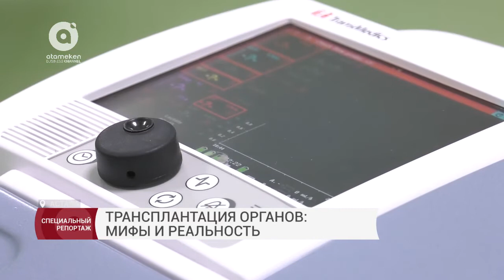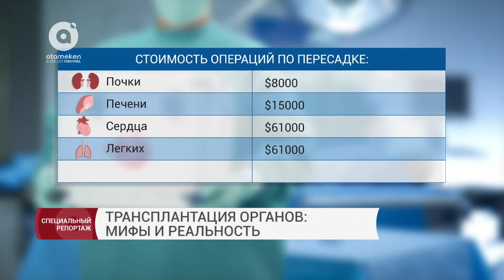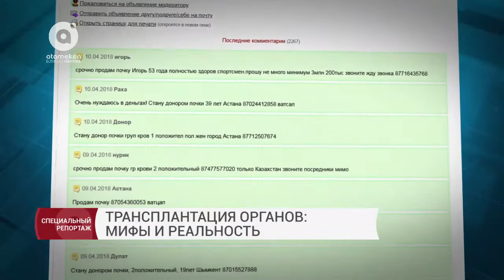Трансплантация органов: мифы и реальность. Специальный репортаж (11.04.2018)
Уровень медицины в стране из года в год оценивается по все более жестким критериям. Если раньше сохранить жизнь недоношенного ребенка считалось почти чудом, то сегодня уже пересадка сердца и почек в Казахстане становится обыденной операцией, даря шансы на здоровую жизнь сотням пациентам. Вместе с тем, эта тема будоражит фантазию большинства обывателей. И шуточки типа "обменяю почку на новый айфон" уже не кажутся такими остроумными. Можно ли на самом деле решить финансовые проблемы, став донором для кого-то, узнаем в Специальном репортаже Наргиз Муратовой. Спикеры: начальник отдела координации трансплантации - Сауле Шайсултанова; врач-анестезиолог - Нурлан Смагулов; врач-перфузиолог - Жулдыз Нурмыхаметова; юрист - Куаныш Акпаленов